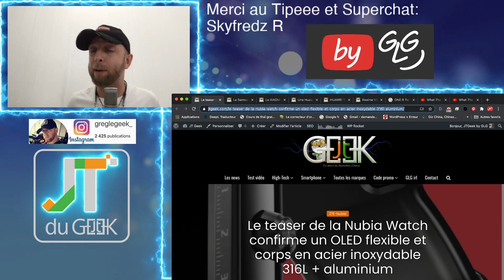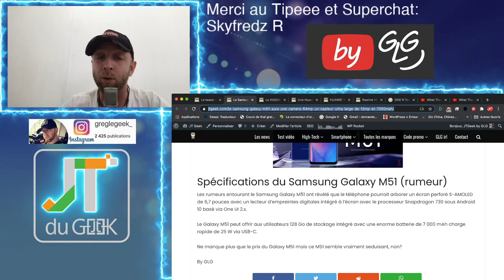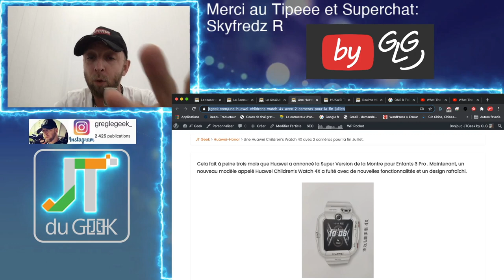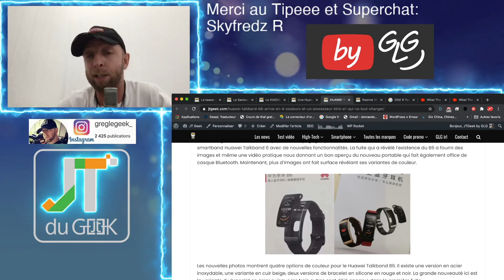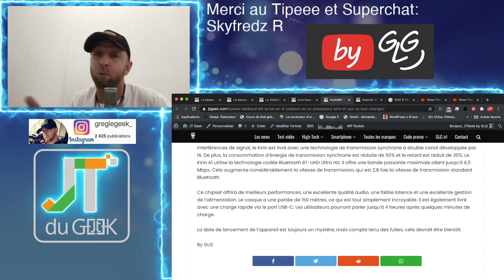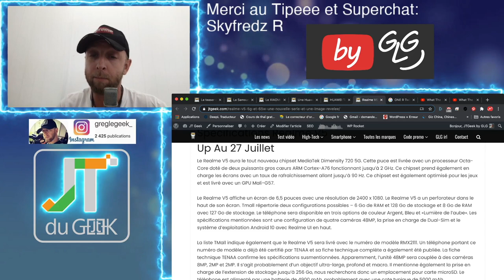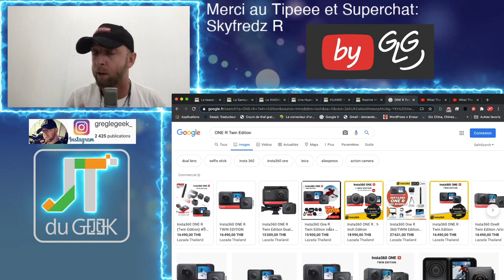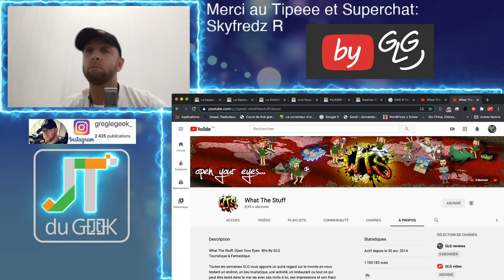ZapActu HighTech 27.7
Breaking News tech:

-Realme V5 avec MEDIATEK DIMENSITY 720 et dispo le 3 Aout.

Zap actu, zap tech, News tech, jt du geek, accrotidienne, Nubia Watch, Samsung Galaxy M51, Xiaomi Mi reader , Huawei Children watch 4X, Huawei talkband B6, WTS By GLG, Realme V5

By GLG